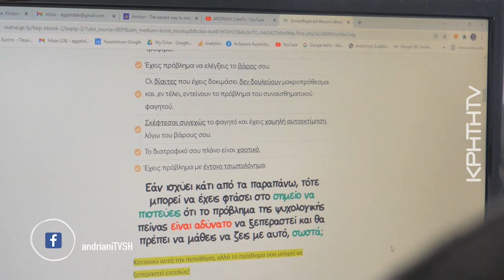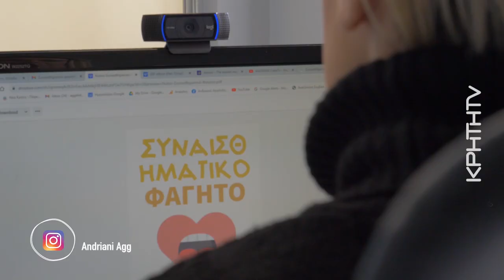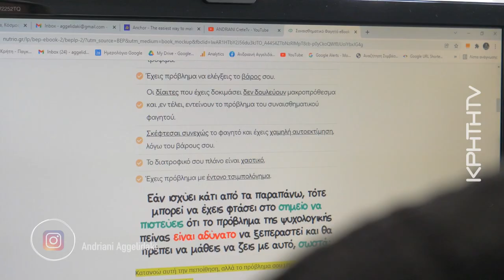Συναισθηματικό φαγητό... γνωρίζεις τι είναι η ψυχολογική πείνα;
Ο Γιώργος Περογιαννάκης, κλινικός – μοριακός διατροφολόγος μας εξηγεί τι είναι η συναισθηματική πείνα. Πως θα την αναγνωρίσουμε και πως θα απεμπλακούμε από το φαύλο κύκλο, όπου το φαγητό έρχεται να καλύψει μια συναισθηματική ανάγκη.